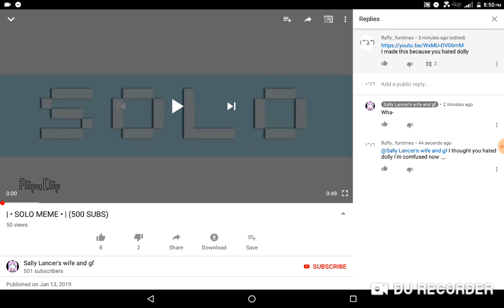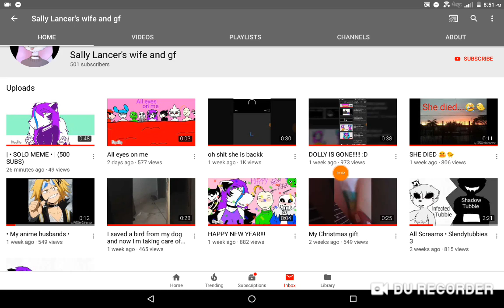What?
I thought Sally hated dolly because she didn't like it when she was back with a new mood
And dolly was nice
I'm comfused